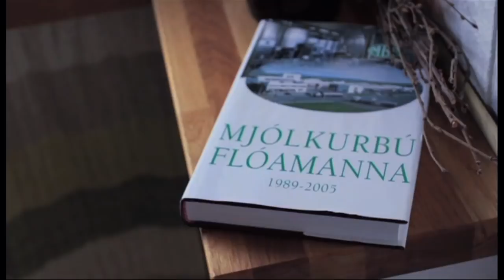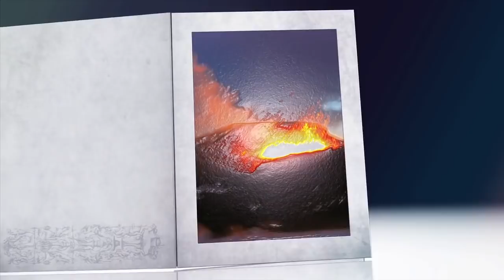Icelandic food and family travel cooking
family travel in Icelandic nature